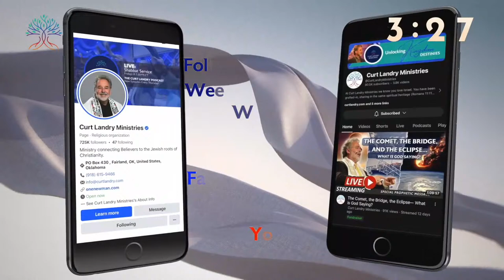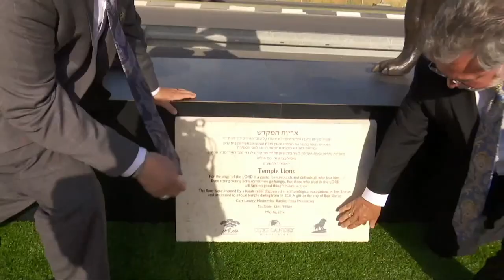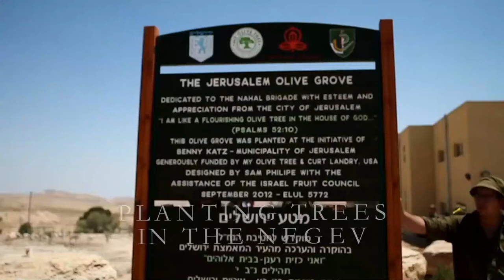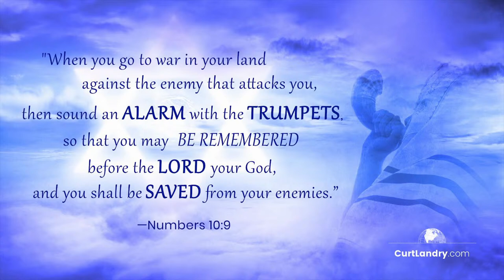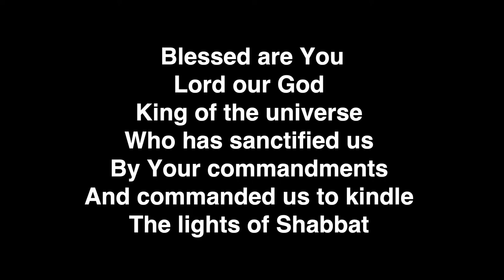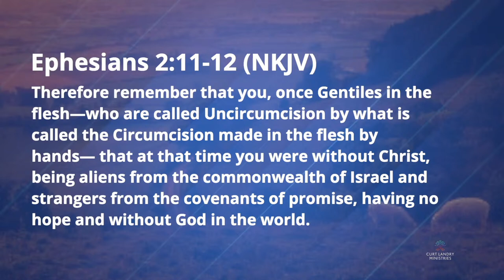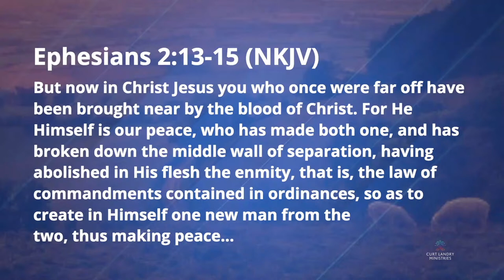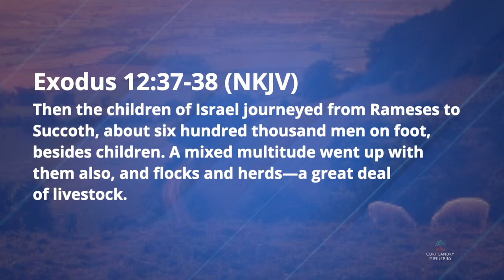This Is How To Receive A Prophet's Word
Pastor Tim Alsbaugh delivers a powerful prophetic message live from House of David in Fairland, OK.

🎧 To listen to the full episodes of The Curt Landry Podcast